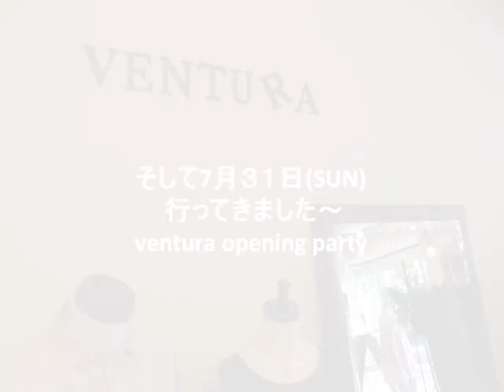20110731ventura Opening Party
2011年7月31日宮崎市別府町venturaオープニングパーティ